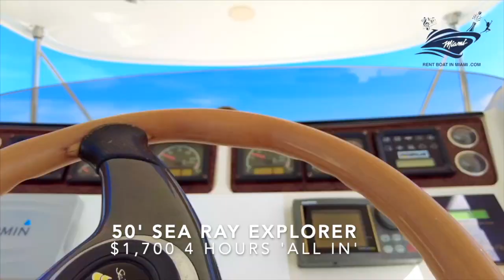5 Best party yachts in Miami by Rent Boat in Miami ( 5 Best party boats in Miami )